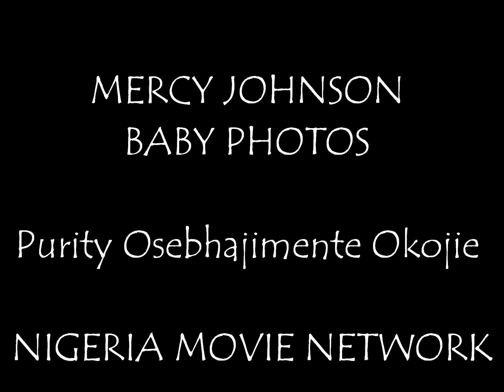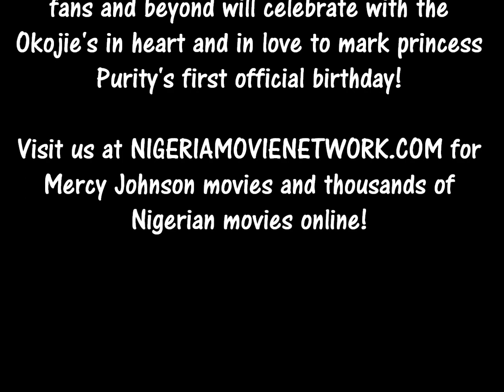New Mercy Johnson Baby Pictures (Princess Purity Okojie)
Check out new Mercy Johnson Baby Pictures (Princess Purity Okojie). As always, she looks so adorable in this new photos shared by her wonderful mom, Mercy Johnson Okojie; just few weeks ago via her official Twitter handle @RealMercyJ.

Purity Osebhajimente Okojie was born December 30th 2012 in Johns Hopkins Hospital, Baltimore, Maryland, USA.

Soundtrack is brought to you courtesy Nigeria Music Network and song is titled "Best Girl" by Nuel King, a fast-rising R&B singer and dancer.